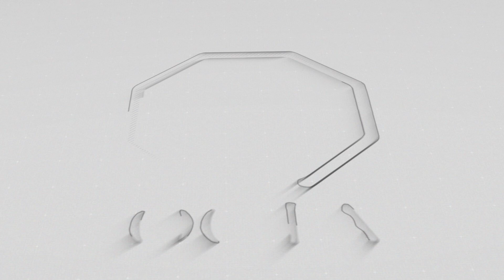Rudn Enclave Country Head Asad Malik Site Visit, Location Reveal of Overseas block & Amenities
In This video we will share Information About  Rudn Enclave Country Head Asad Malik Site Visit, Location Reveal  of Overseas  block & Amenities

rudn enclave rawalpindi prices
rudn enclave executive block
rudn enclave h block
rudn enclave farmhouse
rudn enclave rda
sir rashid rudn enclave
rudn enclave scandal